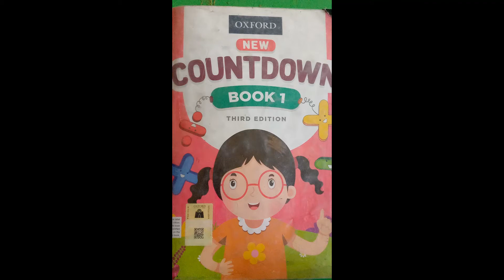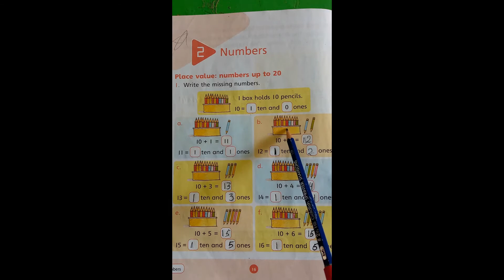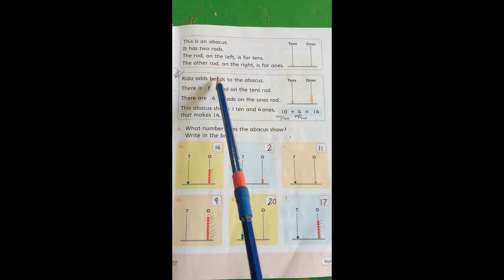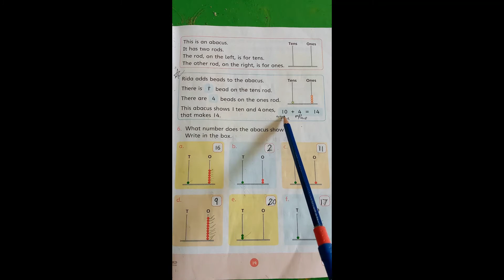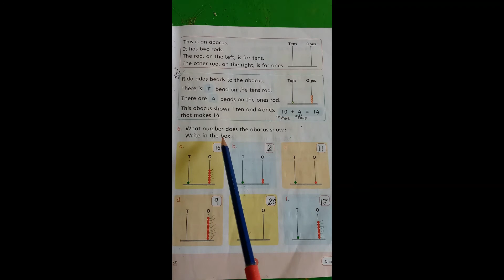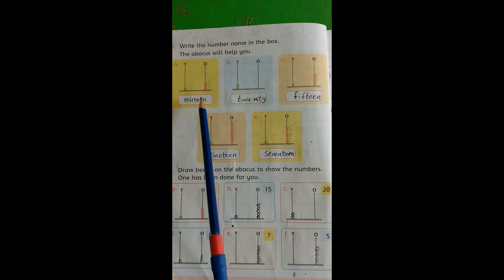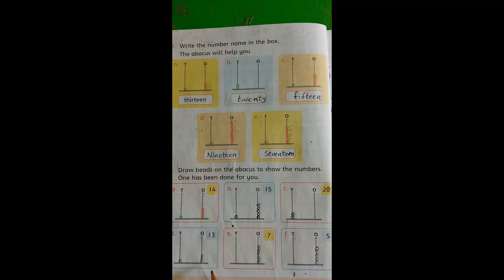Class || Math || Lecture 2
Kirdar Academy School System.